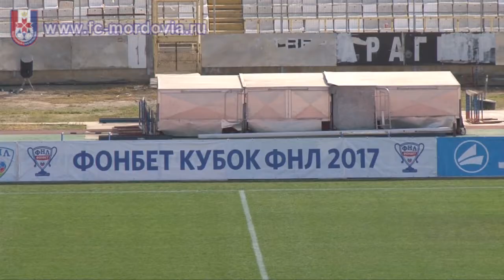ФК "Мордовия" - "СКА-Хабаровск". Обзор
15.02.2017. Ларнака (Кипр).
Кубок ФНЛ. Матч 2-го тура